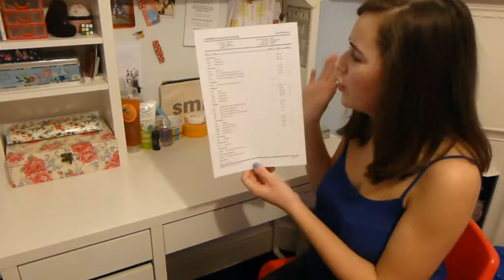gcse exam advice and tips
Good luck in your exams and revision, I BELIEVE IN YOU
Also there isn't just a random naked guy on the wall. It's actually a carrier bag I got from a shop that looks really cool :)